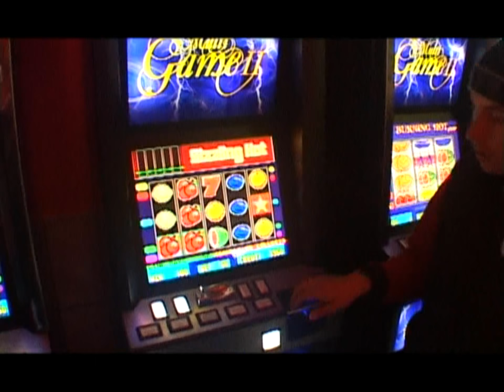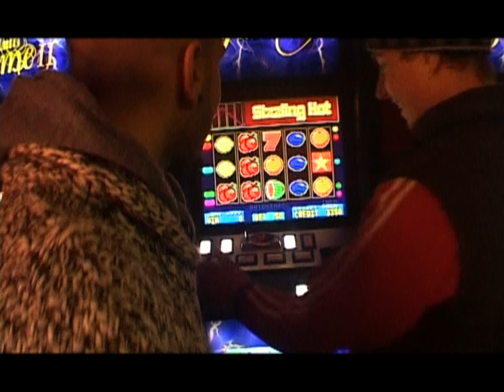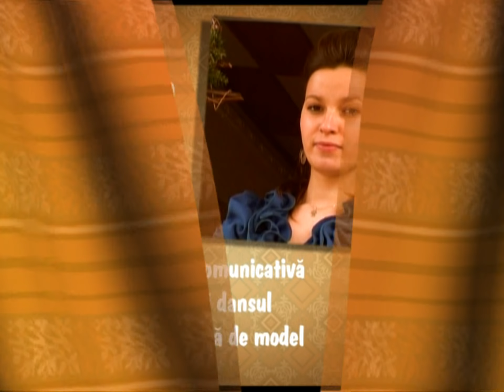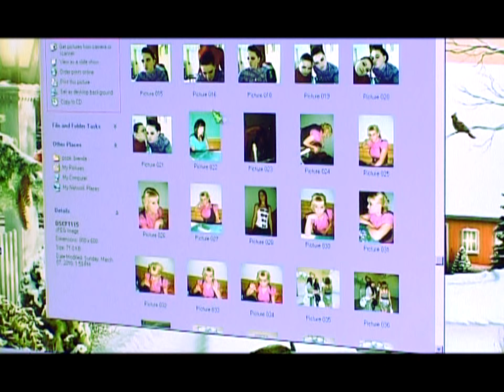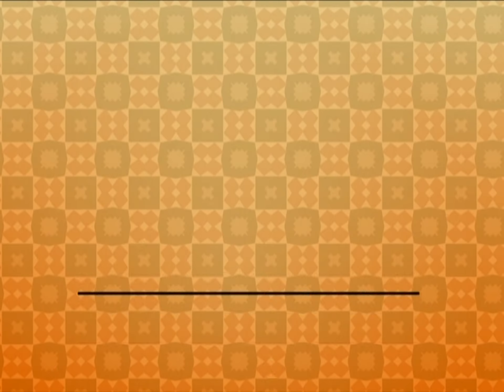MI-S FATA DE LA ȚARĂ SEZON 2 EPISOD 2